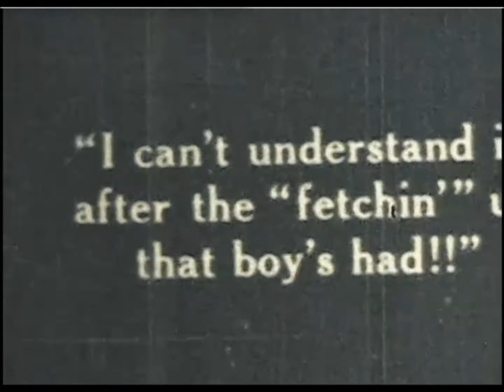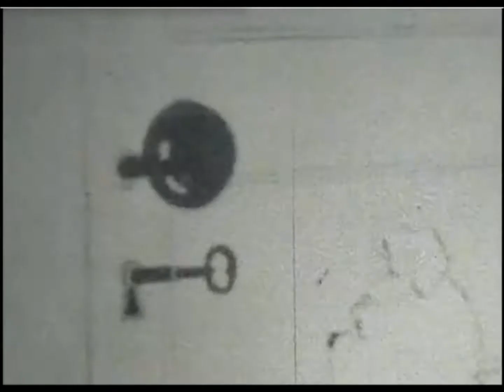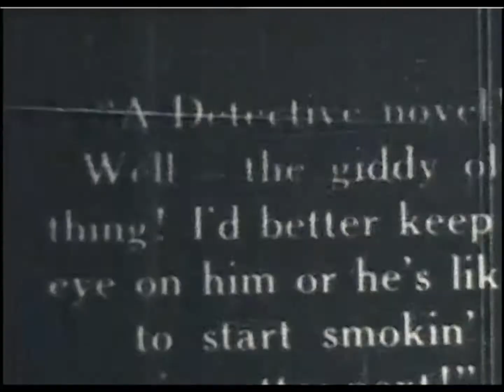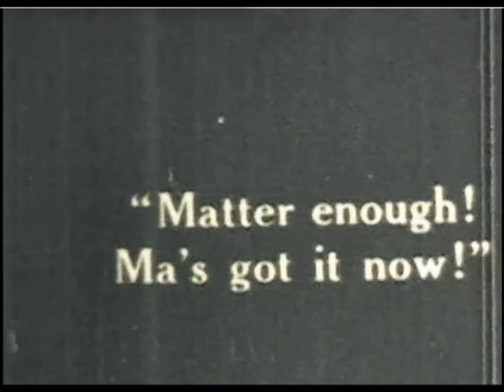BOBBY BUMPS Detective Story 1916 by Bray Productions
Early animation cartoon of WWI era.